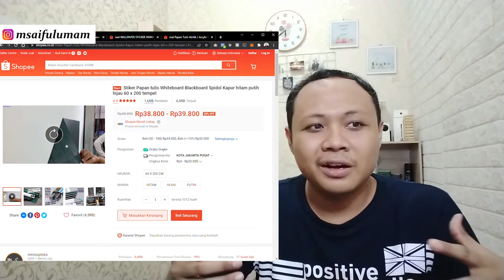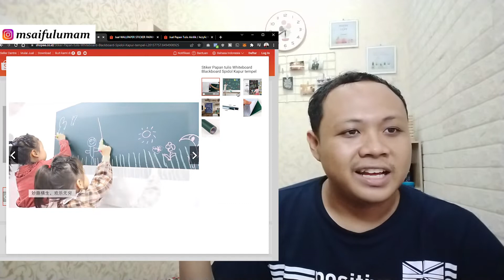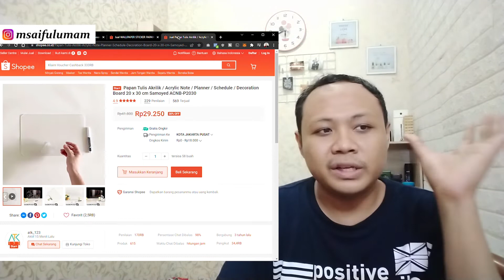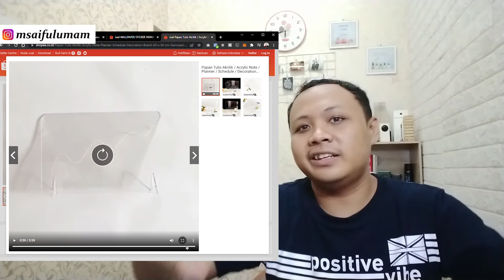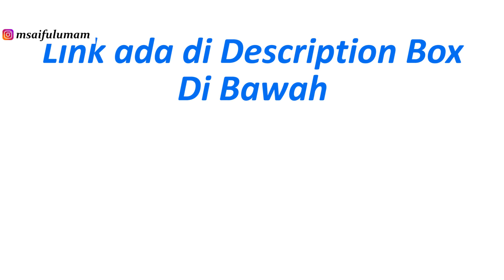Rekomendasi Wallpaper Dinging yg Aman Buat Anak Menulis di Tembok